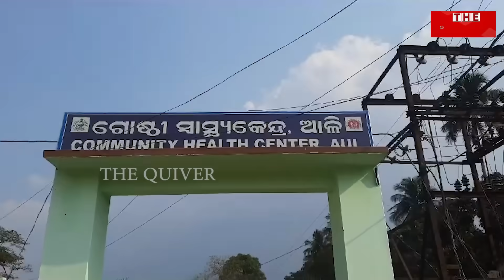ଭାଷଣରେ ପ୍ରଦାପ ଦେବଙ୍କ ବିକାଶର ଚିତ୍ର | Development in Pratap's Speech | THE Quiver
ପୂର୍ବରୁ ନିଜ ବିଭାଗର ଅପାରଗତାକୁ ଲୁଚାଇବା ଓ ପାୱାର କଟ୍ ଉପରେ ଗାଲୁଆମୀ କରିଥିବା ଶକ୍ତିମନ୍ତ୍ରୀ ପ୍ରତାପ ଦେବ ଏବେ ନିଜ ଅଂଚଳର ବିକାଶକୁ ନେଇ ଡାହା ମିଛ କହିଛନ୍ତି । ଜନସଭାରେ ଏମିତି କଂଚାମିଛ କହିବାଟା ତାଙ୍କର ଅଭ୍ୟାସ ନା ୨୪ବର୍ଷର ଶାସନ ଗର୍ବର ଏହା ପ୍ରତୀକ ବୋଲି ପ୍ରଶ୍ନ କଲେଣି ଲୋକେ । ଏକଥା ତାଙ୍କରି ଅଂଚଳର ଲୋକେ ଓ ବିରୋଧୀ ଦଳର ନେତା କହୁଛନ୍ତି ।